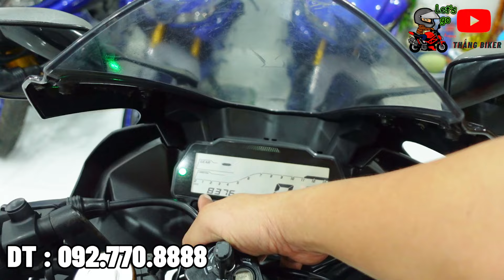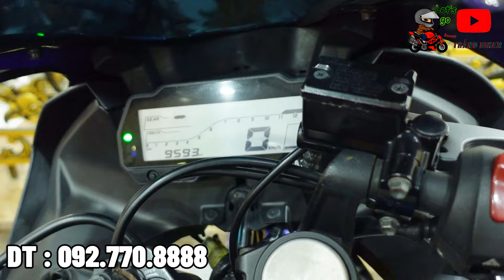Thang Lý Lô Moto Mới về Và Tồn Kho Giá Rẻ Z800 ,R15V3 ,CBR150R ,GSX R150 ,CBR150R ,XSR 155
DC : 64 nguyễn Tri Phương - Dĩ An - Bình Dương